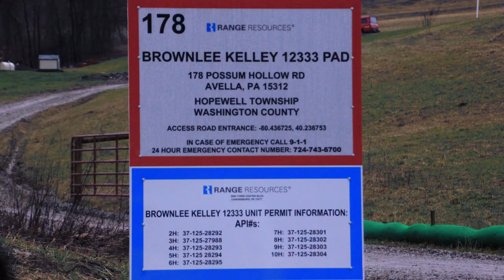Range Resources Brownlee Kelley Well Site, Washington County, PA (March 2018)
Range Resources
Brownlee Kelley 12333 Well Site
Avella, Washington County, PA
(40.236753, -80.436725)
Filmed 3/1/2018